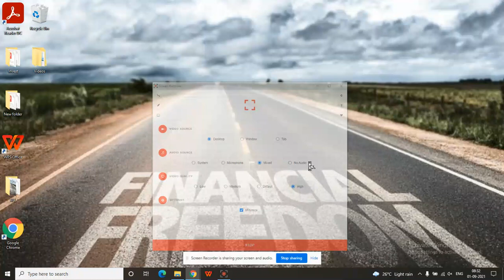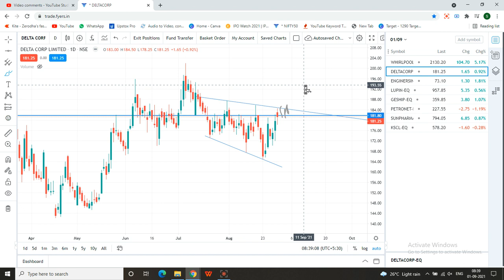Delta corp share latest news | Delta corp share latest news today | Delta corp share analysis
Delta corp Share is under buy radar. Delta corp can be a good pick to enter and hold for short term as well as long term gain.Delta corp limited share can give a big profit with small stop loss. Buy only if meet our terms. Please before taking any decision consult your advisor and do your own analysis.

Delta corp share latest news | Delta corp share latest news today | Delta corp share analysis | Sort term trading | Share to invest | Earn Money | Share market | Swing Trades ideas | swing trade

delta corporation,
delta corp latest news,
delta corp vivek singhal,
delta corp results,
delta corp share zee business.